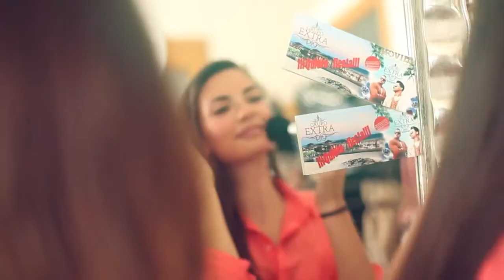GRUPO EXTRA ► Quiero Fiesta OFFICIAL VIDEO720p H 264 AAC